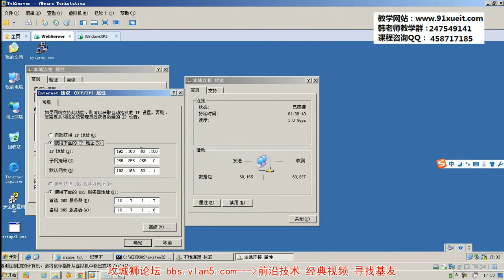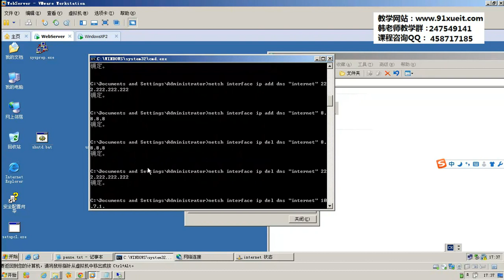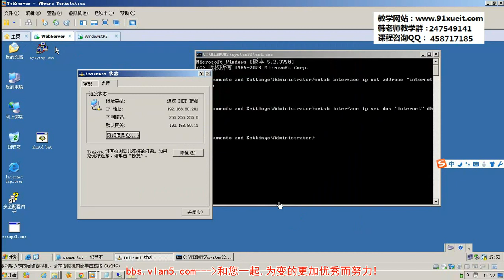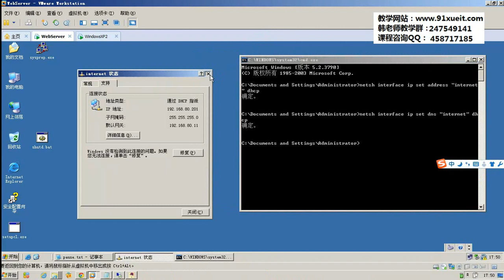32 netsh更改计算机IP地址和DNSOK2